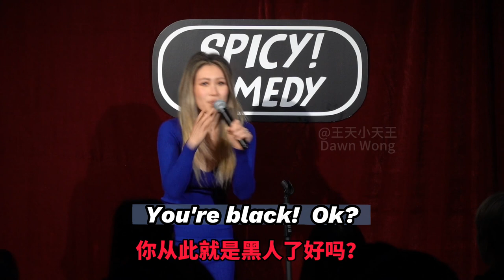Michelle Yeoh Makes Me Realize Asians Don’t Stick Together